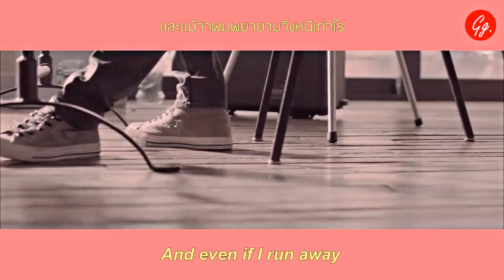「 ❝strawberries & cigarettes❞ ─ taynew เตนิว 」